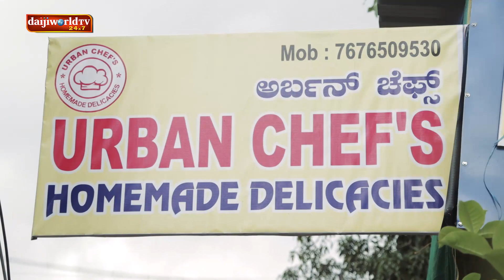PROMO: Taste of Coast EP-3 - 'ಕರಾವಳಿಯ ರುಚಿ'- ನೇರ ನಿಮ್ಮದೇ ಅಡಿಗೆ ಮನೆಯಿಂದ "Prawns Gheeroast Special"